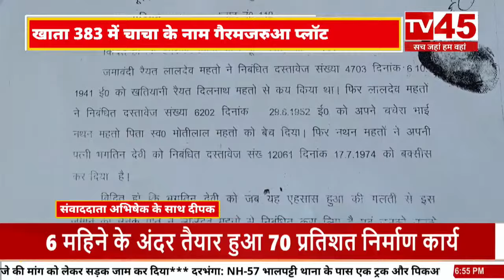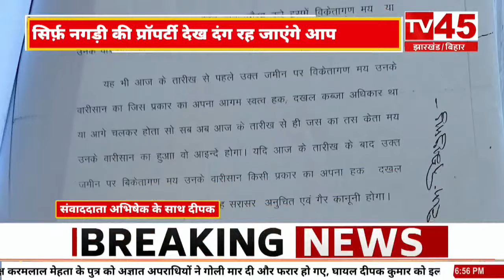Amba Prasad छोड़िये Shashi Bhushan Singh की प्रॉपर्टी देखिए…माँ क़सम भक्क रह जाएँगे....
About this Video :
Leave Amba Prasad and look at Shashi Bhushan Singh's property...I swear you will be shocked.